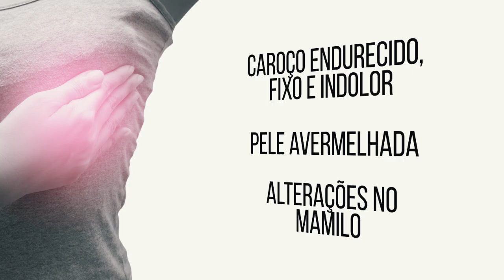DEPLAN promove café da manhã alusivo ao Outubro Rosa